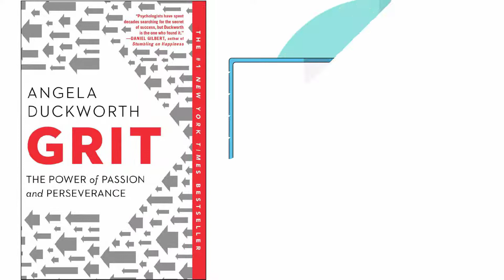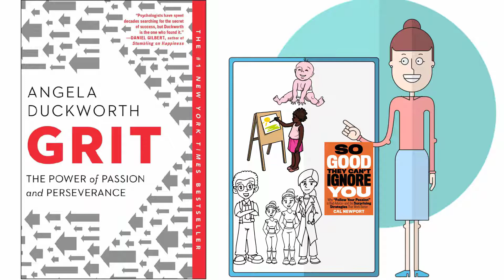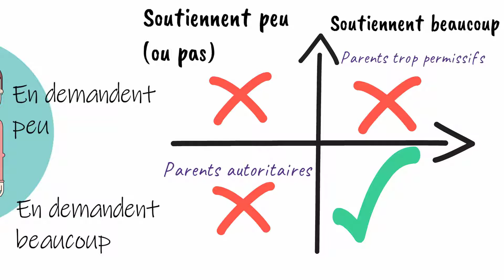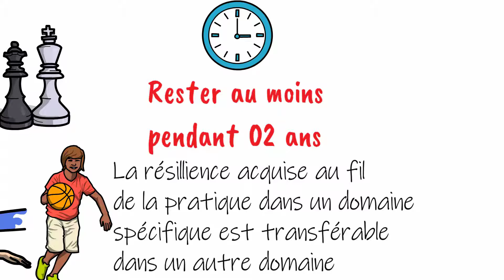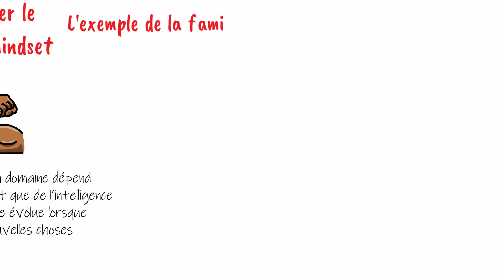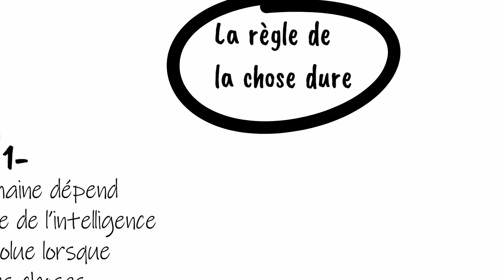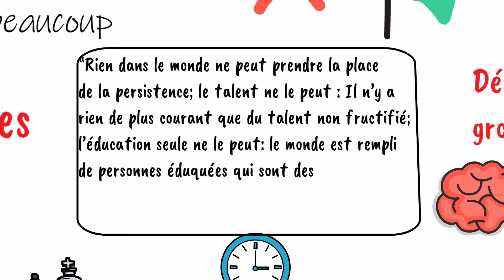A ceux qui veulent être de meilleurs parents ou éducateurs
🎡Brève description

La vidéo est un somme succinte de nombreuses années de recherche en science répondant en bref aux questions, suivantes:

- Comment inculquer aux enfants dès le bas âge un caractère persévérant ?
- Comment les aider et les accompagner dans le processus de développement de leur passion

A la fin la vidéo montrera un exemple de comment les décennies de recherche en psychologie de Angela duckeworth se transposent dans sa vie de famille. l'exemple en question, elle, son mari et ses filles l'ont désigné comme la règle de la chose dure.